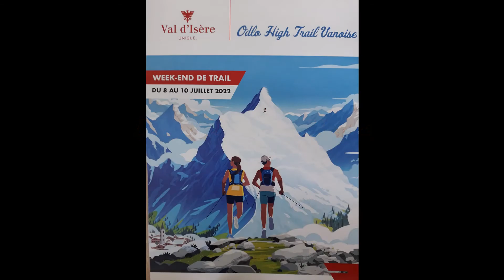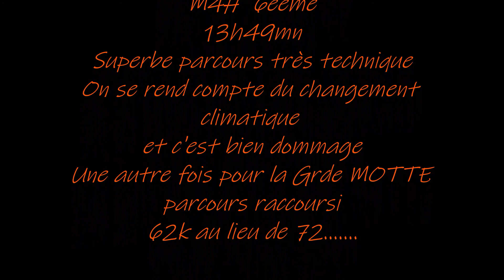Tyftof est au ODLO HIGH TRAIL VANOISE 2022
200% mental, trail aérien et technique ,ce qui fait la beauté de ce tracé.il faut en avoir dans les jambes et sous les pieds car certaines montées sèches risque de vous décourager. Dommage cette édition 2022 ne montera pas sur le glacier de la Grande MOTTE.